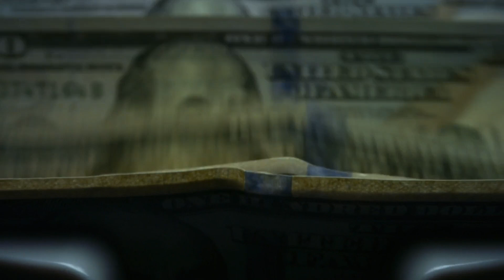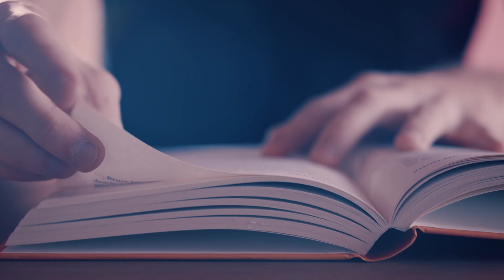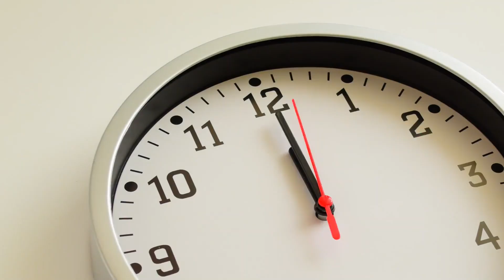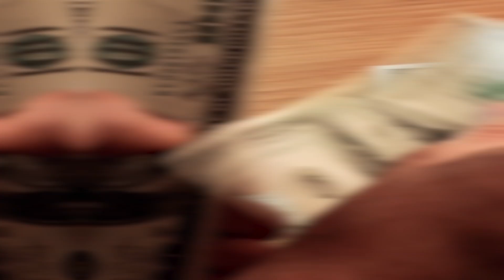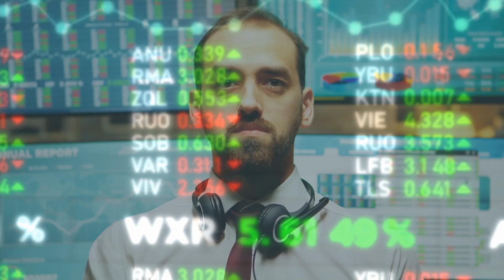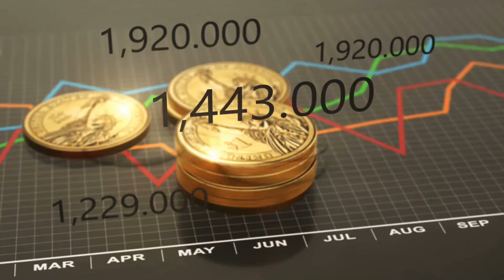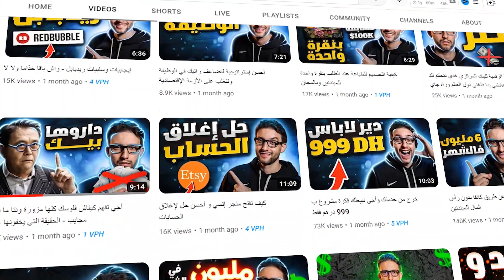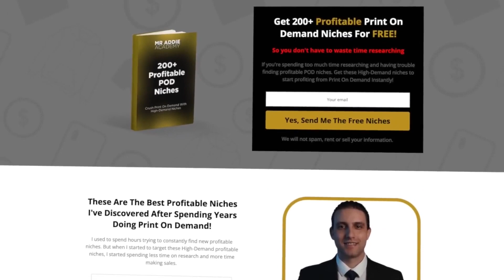ستظل فقيرا إذا واصلت ارتكاب هذه الأخطاء السبعة